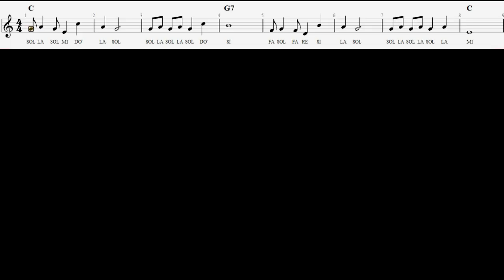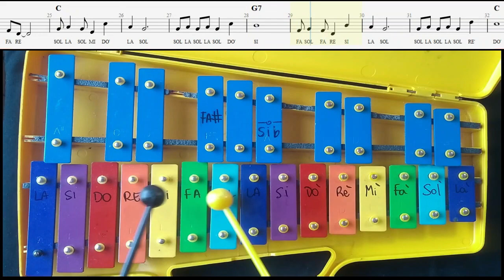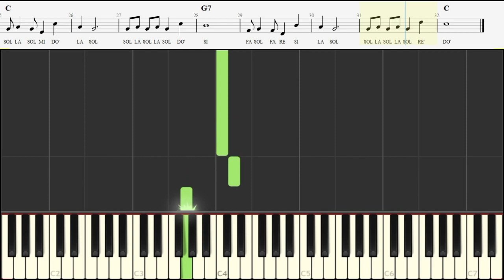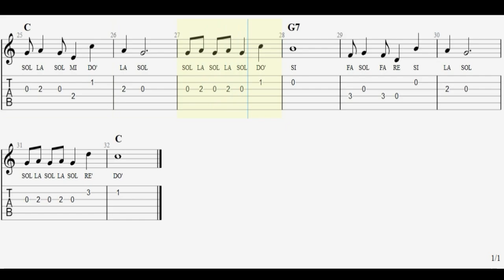🎵 CÓMO TOCAR Rodolfo el reno en Metalófono - Piano - Guitarra | Tutorial 🎸🎹🎼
🎵 Con este video puedes aprender a tocar Rodolfo el reno en Metalófono - Piano - - Guitarra

Recomiéndanos una canción en los comentarios!! 👇 👇